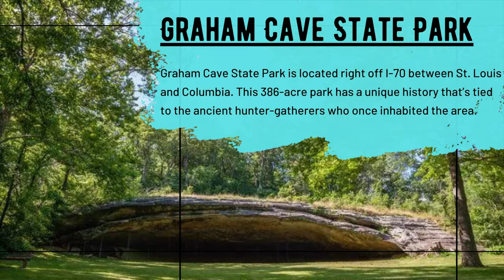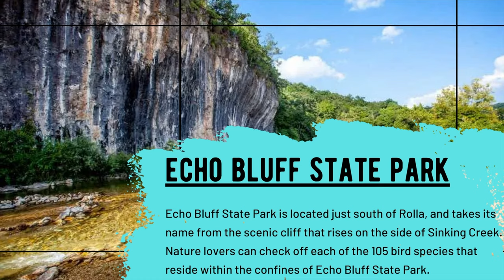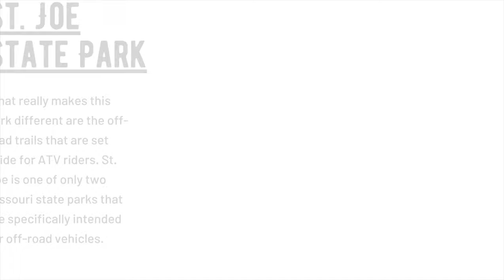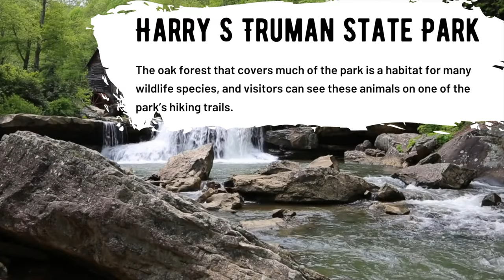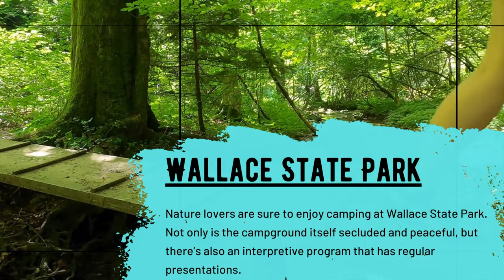37 Best Places To Go Camping In Missouri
Looking for a great camping destination in Missouri? Here are our picks for the best places to go camping in Missouri. We've listed our favorite tent camping, RV camping, and car camping destinations. Let us know what we missed.